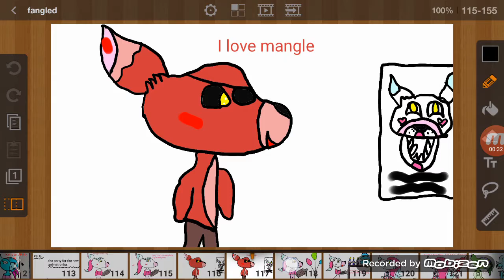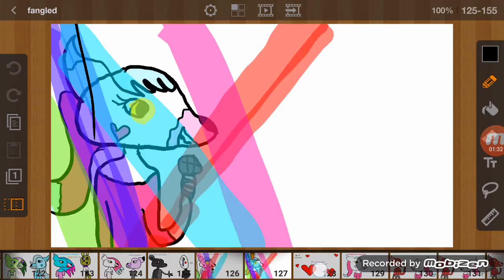Ep 10 the party for the new animatronics